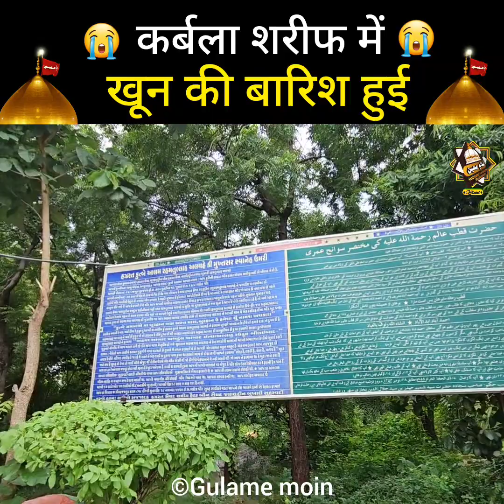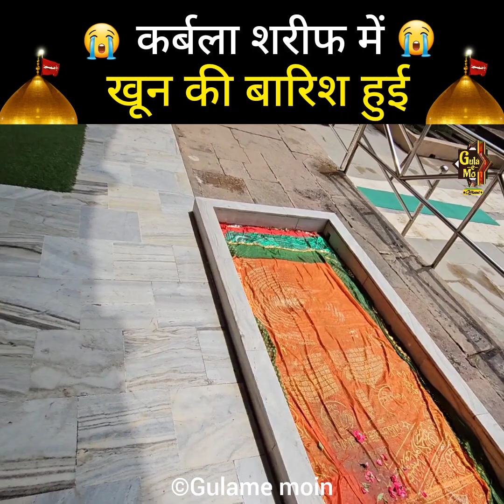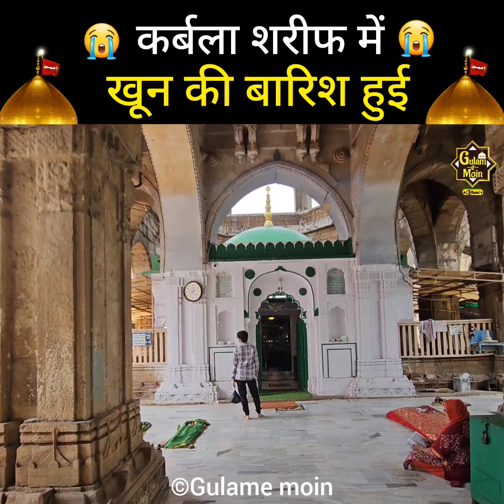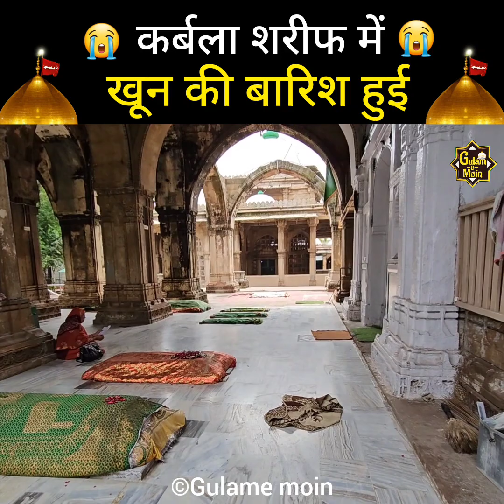Karbala Sharif mein Khoon Ki Barish😭